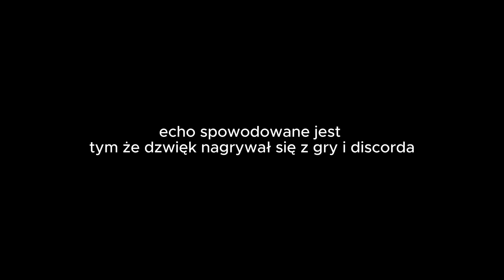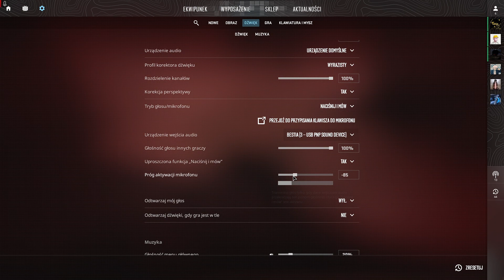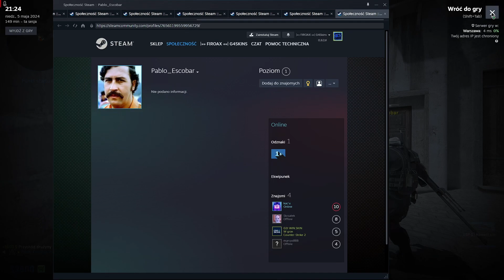ZAGRALIŚMY Z PABLO ESCOBAR W CS2 I STAŁO SIĘ TO..!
» Rozwiń opis! «

» Informacje «
✨napisz "taktyczny komentarz" dla zasięgu